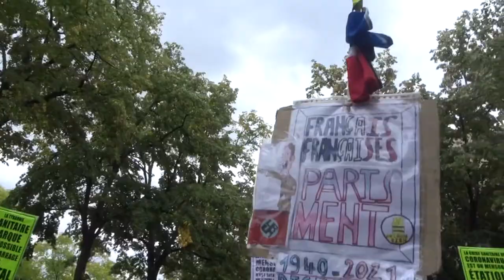2021 Duroc no.7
Pourquoi accepter d'être des cobayes quand il existe des traitements pas cher ?
F*** Ordo Ab Chao devise latine Ordo ab chao traduction Vers l'ordre à partir du chaos Hed PE Ordo Ab Chao